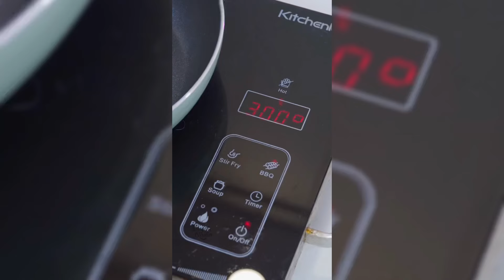Làm kẹo Nougat (kẹo hạnh phúc) thành công từ lần đầu tiên